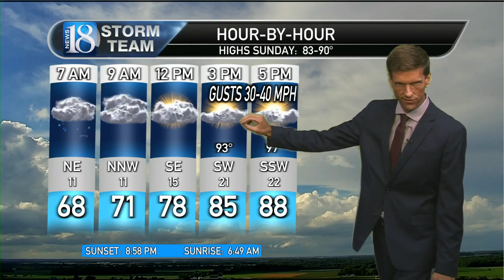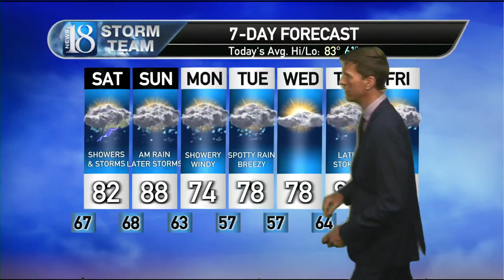August 4, 6 PM Weather Forecast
Showers & storms with severe weather risk ahead.